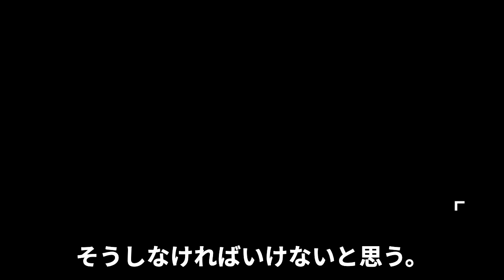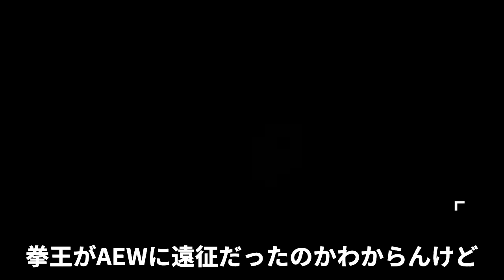ケニー・オメガが明かした対戦予定だった日本人選手に驚きを隠せない！憩室炎で無念の欠場、クリス・ジェリコが送っていたエールに思わず涙…治療中の現在に一同驚愕！【AEW】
昨年12月から憩室炎により

無期限の欠場となっている

AEWのケニーオメガ選手。

手術を終えた今も

順調に回復しているとは

言えない状況のようなのですが

3月12日までに自身のTwitchを更新し

欠場によりある日本人選手との

対戦が流れていたことを明かし

その対戦相手が意外すぎたと

ファンの間で話題になっているようです。

一体ケニー選手は誰と

対戦する予定だったのかをご紹介します。